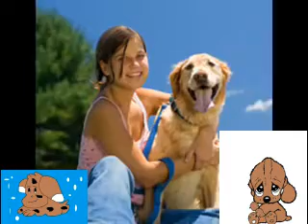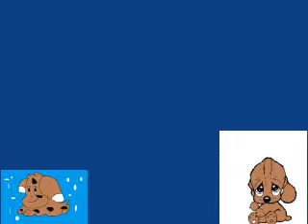este video te ara llorar EL DIARIO DE UN PERRO